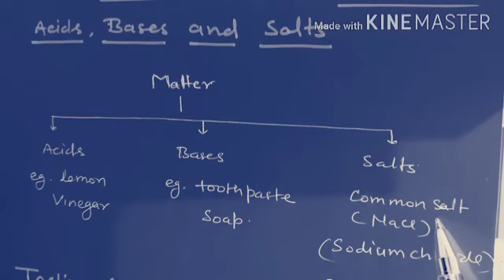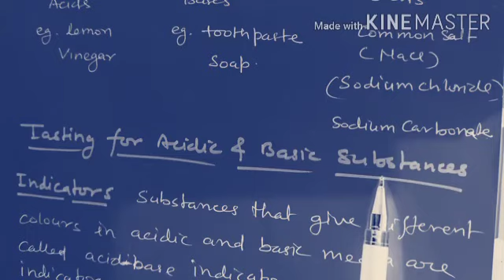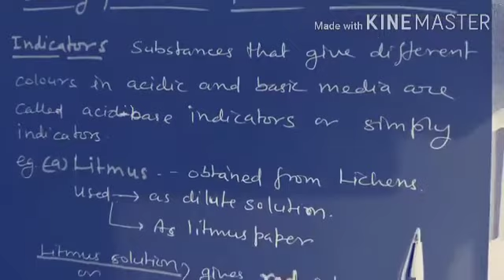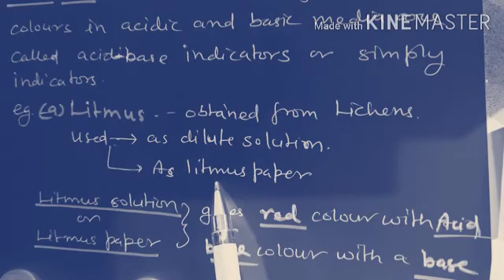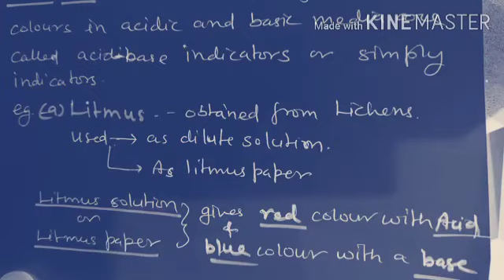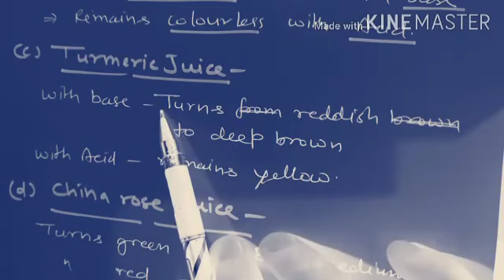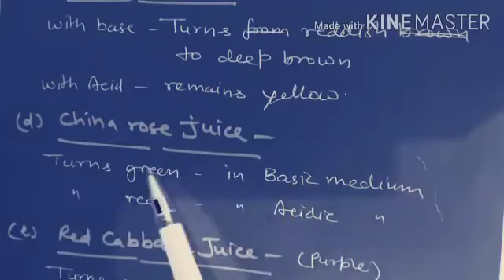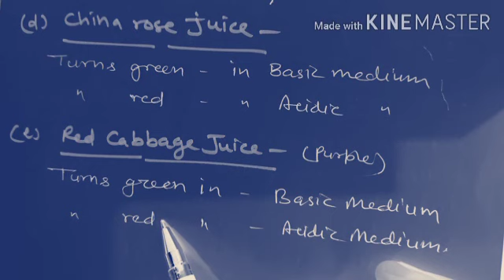CLASS-7 SCIENCE CH-2 ACIDS,BASES AND SALTS